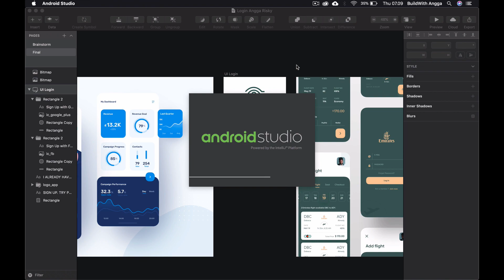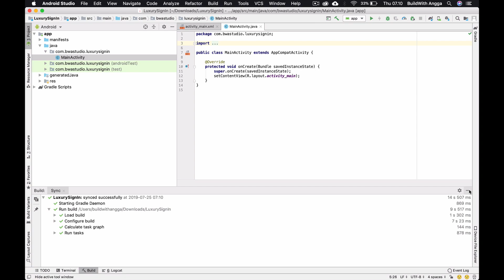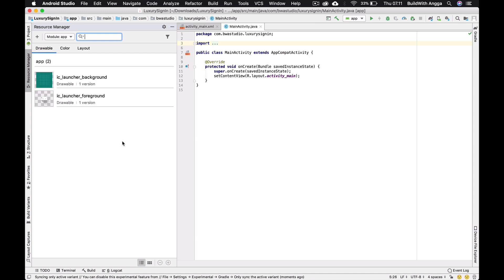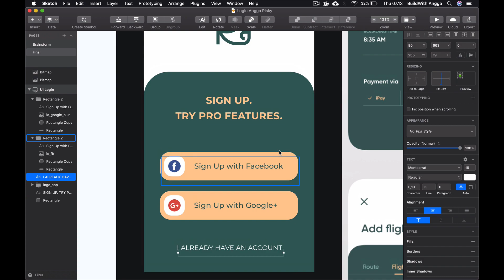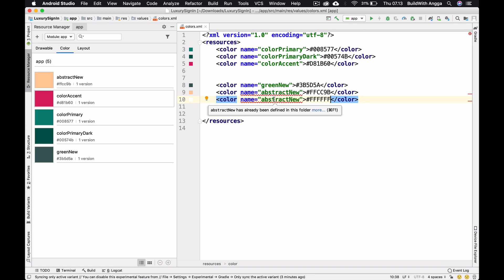Luxury Sign In Screen — #2 — Android Studio Tutorial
Hi everyone, I am Angga Risky and in this video, we are gonna learn how to import the design assets into Android Studio for Android development.

🕹My Gear Set:
Sony A6500
Sigma 16mm
MacBook Pro